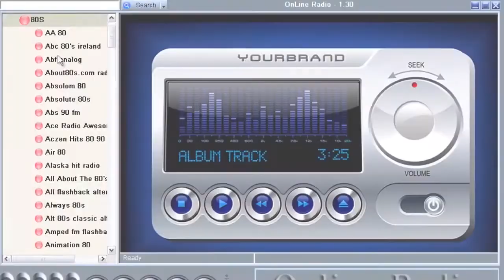radio player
Enjoy 5,325 world Radio stations with No monthly fees!
Listen to thousands of HQ radio stations from your computer!
2 minutes and your computer will become an amazing Music player!

Turn your computer into a multi-channel WEB Radio!
With our service you can listen to thousands of Radio stations from all over the world, Installation is simple and easy - in just a few seconds you will be able to listen to thousands of stations. Online Radio is the perfect solution, a simple and convenient alternative to Satellite Radio.

Absolutely ZERO monthly costs -- Online Radio is free of any monthly charge or recurring monthly subscription. A lifetime license for free updates is included in this package.
Thousands of stations - Select your favorites out of thousands international internet based stations from all over the world.
No additional hardware required - This is software only, one that can be installed on any Internet enabled PC desktop or Laptop. There is no need to add additional hardware such as a Radio tuner or DVR card.
Easy to use -- Everyone can use this. A simple interface makes it as easy as listening to your regular radio set! Works everywhere in the world --Listen to internet Radio with your PC in any country with Internet access.
100% Legal -- This software is not illegal in any way, as it streams all the free FREE web stations available on the Internet.
Runs on Windows Platform -- Works smoothly on every PC running any version of the Microsoft Windows operating system including Windows 98, XP, Vista and Windows 7.
A one time payment of less Than $15 and you can stream over thousands of web Radio stations free! A free Premier
auto update license is included in this package.